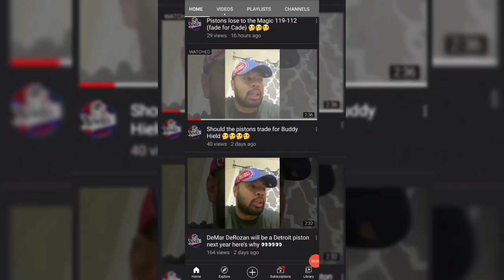Should Detroit Pistons Bring Back Spencer Dinwiddie For 5yrs/125 Million?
CjGood313